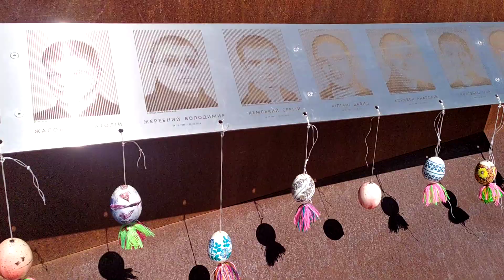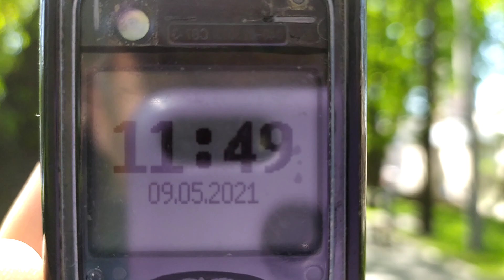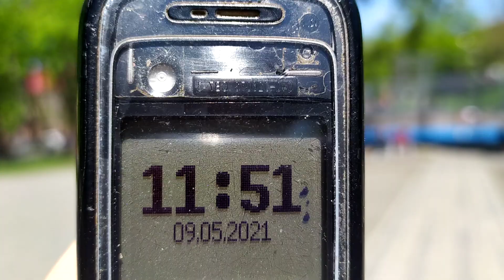Меморіал Героїв Небесної Сотні у Львові 9 травня 2021 р. і вид на Львів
Меморіал Героїв Небесної Сотні у Львові 9 травня 2021 р. і вид на Львів. Майданчики для спорту і дітей на на вул. Підвальній, Порохова вежа